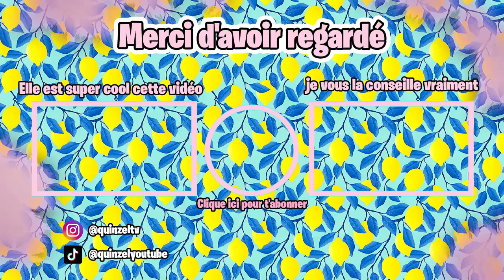C'EST LE GENDER REVEAL 👧 ou 👦 ? sur BROOKHAVEN 🏡 RP ! Série Brookhaven RP partie 3 sur 5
funny moments